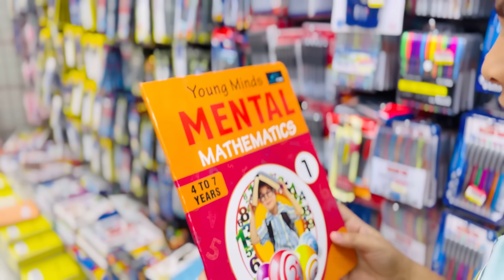Best Friend 🤝 || Ye Dosti || Short Video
Your quarries:

Best Friend
Ye Dosti
Short Video

Musa Tanveer
From  UAE